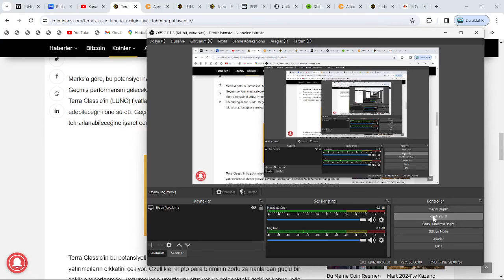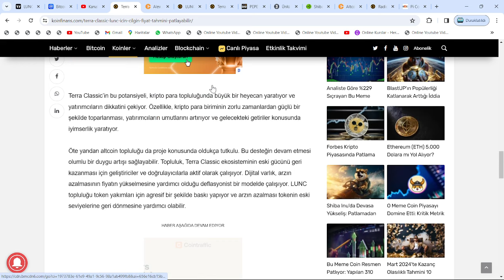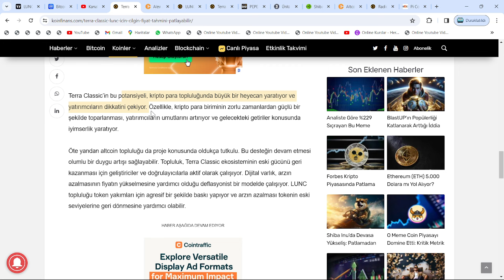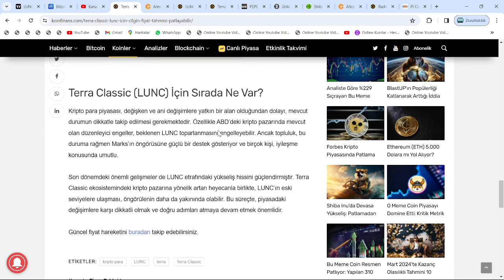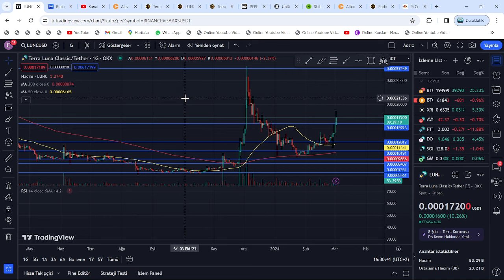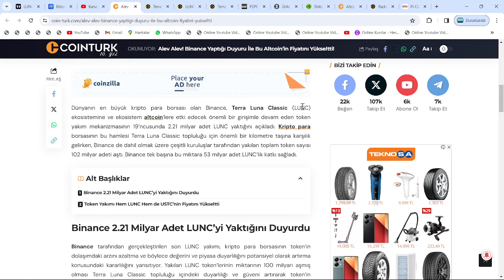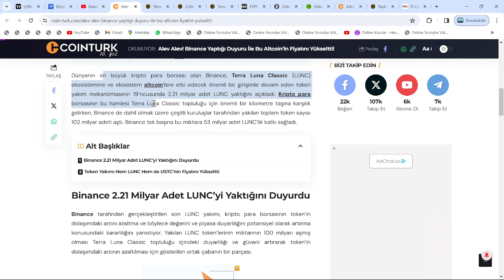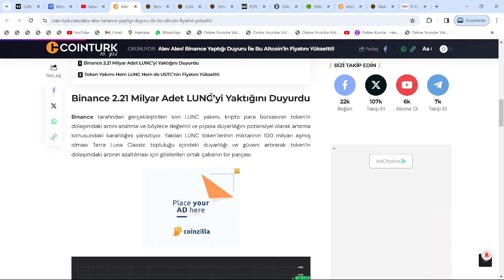BİNANCE'TAN YAKIM MÜJDESİ: LUNC VE USTC MANUEL YAKIM!🚀EKİP ... TRİLYON LUNC VE ... MİLYON USTC DEDİ🔥